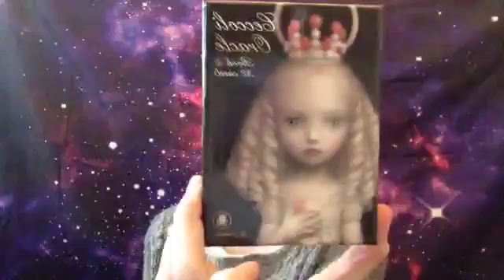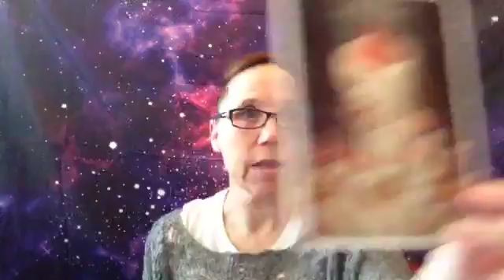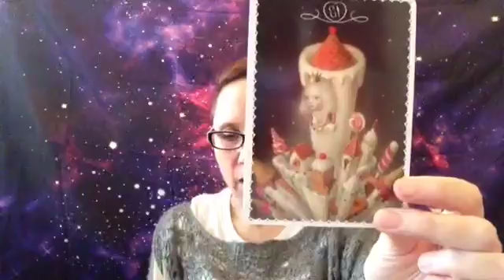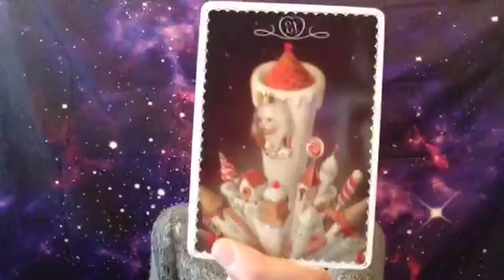Dream sessions 5 2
Dream sessions 5.2 where we explore violent dreams. Yes they can be scary and unnerving but deep growth is happening. Discover what your pregnancy dream is trying to tell you! Have a dream you want to understand, join me Sundays 10 am PST (starting 12/3) sign up for my amazingly free dream journey just for you (via email)